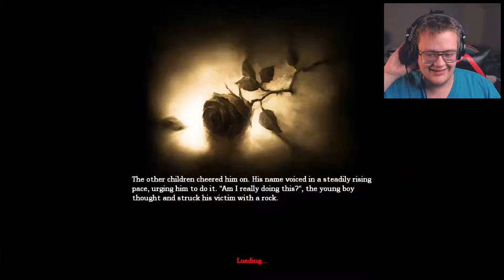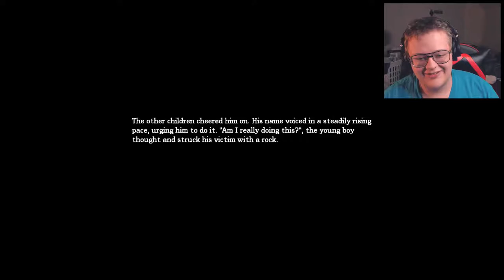Amnesia the dark descent 1 ROACHES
I just don't really care for this video